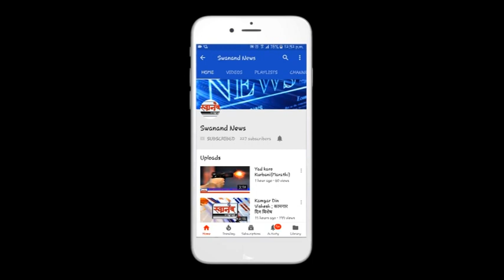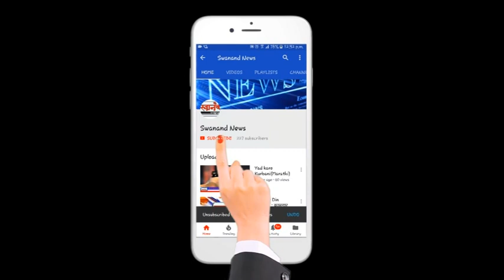गरब्यातील नृत्यामुळे जलसंपदा मंत्र्यानवर टीकेची झोड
SEND ME STUFF:

Near B.K.No.1416,
Maratha section - 32,
Ulhasnagar - 421004,
Dist. : Thane,
Maharashtra,
India